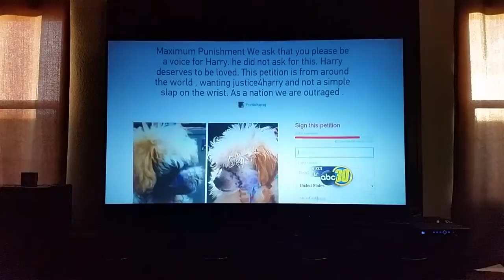Justice4harryfrank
MADERA PUPPY ABUSE